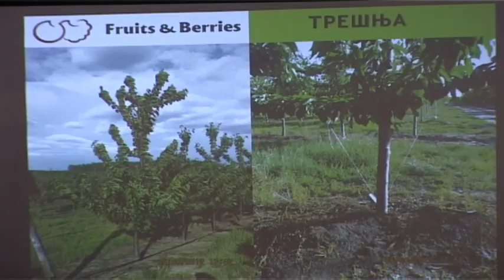REGISTRACIJA GAZDINSTAVA 16012019 x264